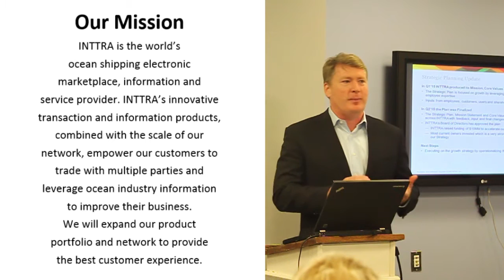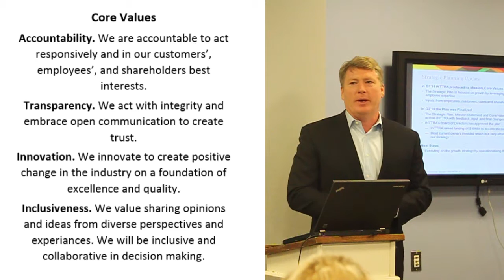INTTRA CEO John Fay Discusses Mission and Core Values